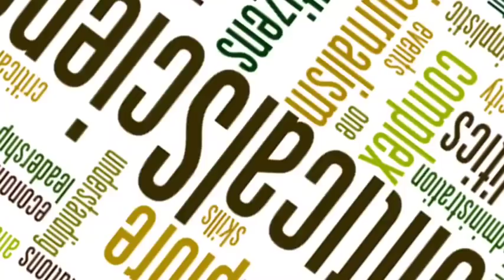Տեսեք թե ինչ է արել Ստոր Թշնամին